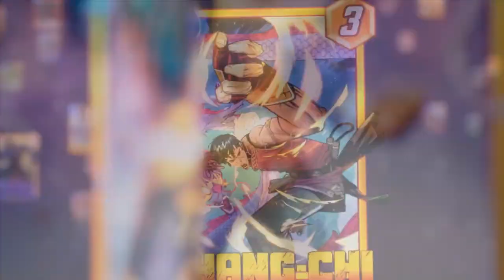LE SOMBRE PASSÉ DE MIG...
On retrace le parcours d'MIG Moula
On parle des erreurs qu'il a fait dans son passé, avant d'être connu !

Vidéos utilisées (dans l'ordre) :
MIG, l'interview par Mehdi Maïzi - Le Code
ON RETRACE LE PARCOURS DE MIG
LES NOMBREUX RÂTEAUX DE MIG...
Les coulisses du Planète Rap de MIG ! (Avec Uzi, ISK, RK, Heuss, 1Pliké140, Fred Musa..)
Mig - Plus tard I Daymolition
Mig - Le Ménage I Daymolition
MIG - Freestyle Instagram 2020
Mig - Barbara Kean (Clip Officiel)
MIG "Pas de ralentir"
MIG X DA UZI - KULUNA (TOURNAGE CLIP)
Mig - James Gordon (Clip Officiel)
Mig - A Tout à l'heure (Clip Officiel)
Mig - 30 Septembre (Annonce Officielle)
Mig - 18 Mars (Annonce Officielle)
Mig - Les frères feat Heuss L'enfoire (Clip Officiel)

Musique d'outro : Wit. - Falcon